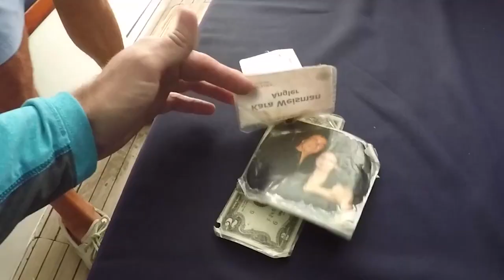Catching Sailfish with a DRONE with Courtland Hunt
See fishing from the view of a drone like you've never seen fishing before! Join Courtland Hunt as they going fishing for Sailfish with a drone!